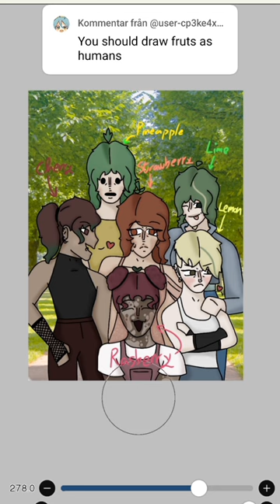Fruits as humans